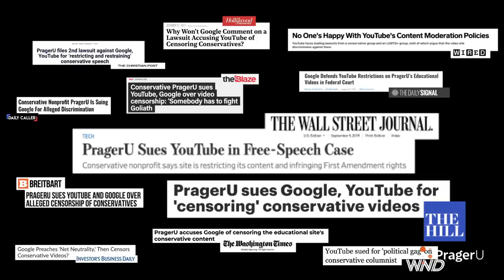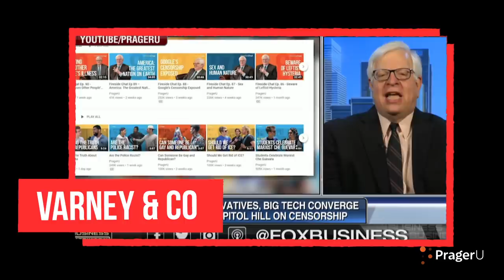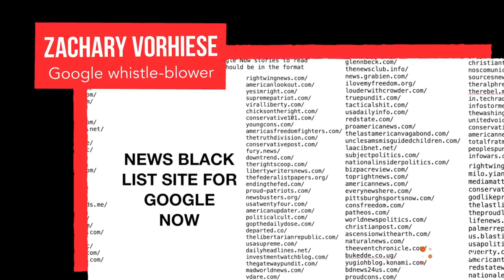PragerU vs. Google: How We Got Here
PragerU has filed two lawsuits against Google/ YouTube, and this week, we are taking them back to court. Here's how we got here and why this case is critical for free speech.

Join the thousands of Americans who value the free exchange of ideas. Please sign our petition telling YouTube that their restriction of 200+ PragerU videos is wrong